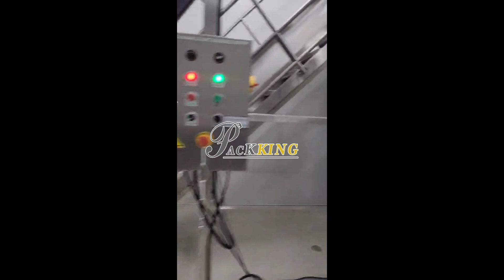Chicken Leg Package Proposal---Pack King Machinery.